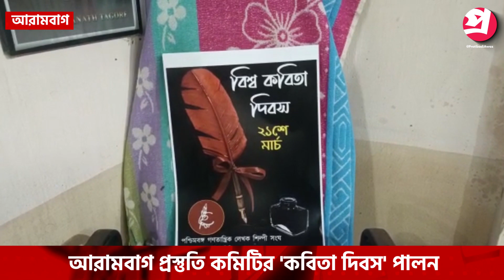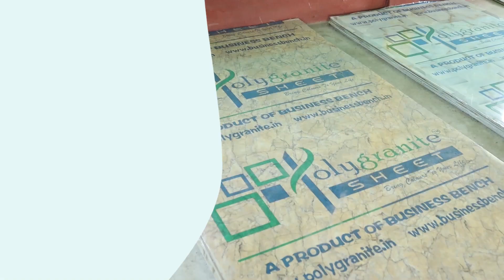আরামবাগ প্রস্তুতি কমিটির 'কবিতা দিবস' পালন।—প্রতিবাদী আওয়াজ